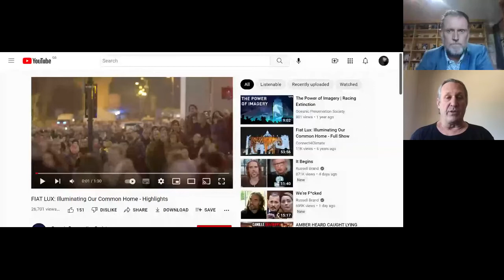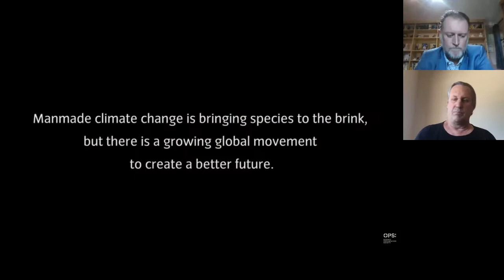Future of Energy in a Chaotic New World - Horasis Global Meeting 2022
Six months on from COP26 what is the sense of our response to the emerging ecological crisis? How is the adoption of renewables? Are there exciting technologies on the horizon? Is nuclear one of them? Does war and the geopolitical shift in the world post Ukraine provide an opportunity to accelerate shifts or is it a wasteful distraction?  What are the scenarios for our collective future?
• Chip Comins, Founder, American Renewable Energy Institute, USA
Chaired by
• Benjamin J. Butler, Independent Futurist, Hong Kong